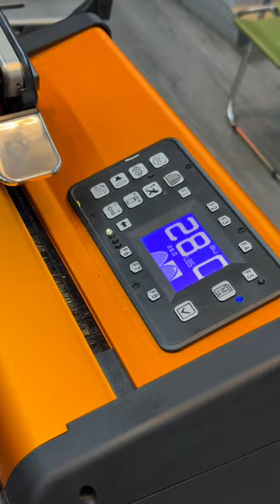Căng kiểu ZZ , anh em đã thử chưa? Thế giới cầu lông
Căng vợt kiểu ZZ
✌️FOLLOW  Thế giới cầu lông - Cửa hàng cầu lông chuyên nghiệp✌️
★ Địa chỉ: 106B1 Tô Hiệu - Nghĩa Tân - Cầu Giấy- Hà Nội
★ Zalo/iMessage: 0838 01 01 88